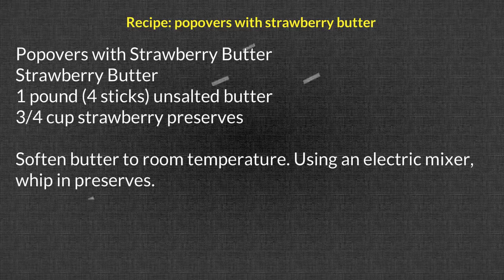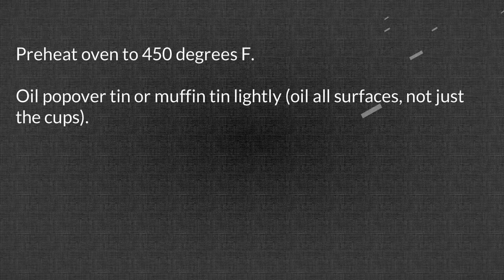Popovers with Strawberry Butter Recipe 1 vd